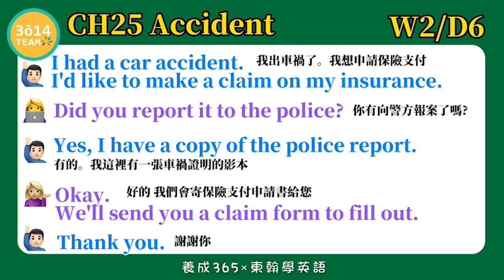Y3 東翰學英語｜CH25 Accident DAY349︱feat 憶琪學英語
東翰學英語｜CH25 Accident    DAY349 ︱feat  憶琪學英語